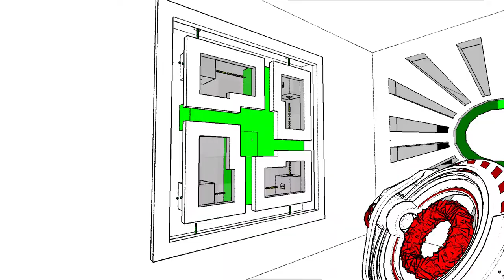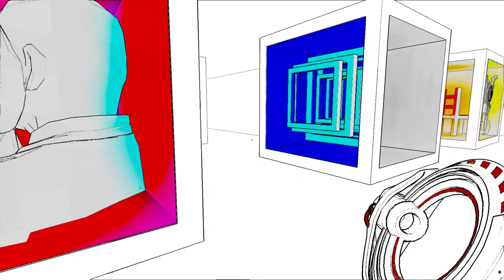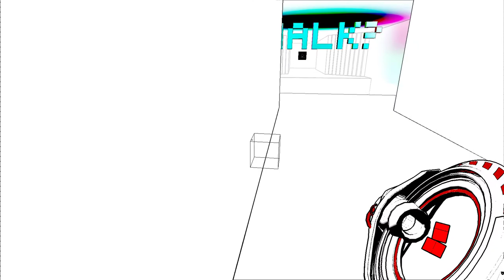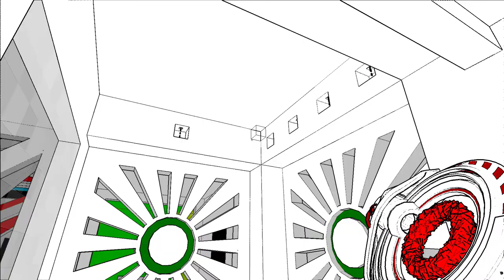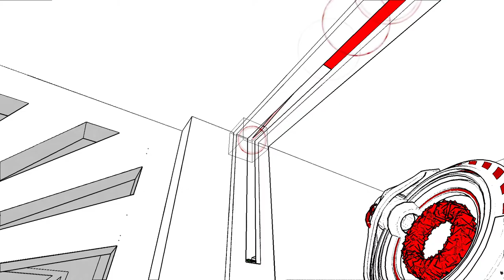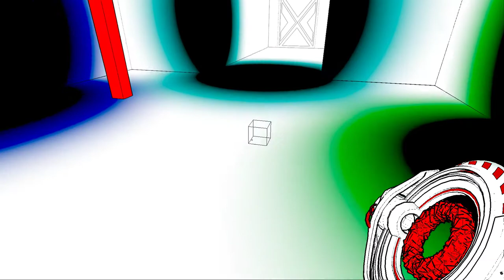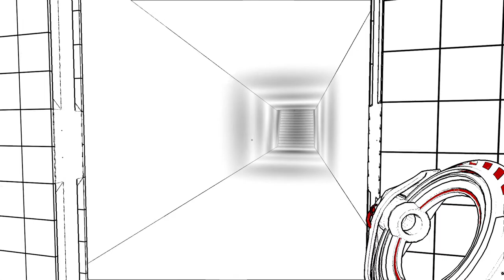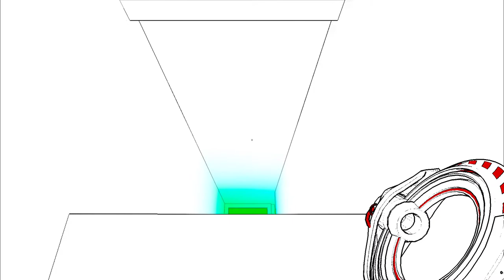No Commentary | Let's Play Antichamber - Part 07 [Reaching The End]